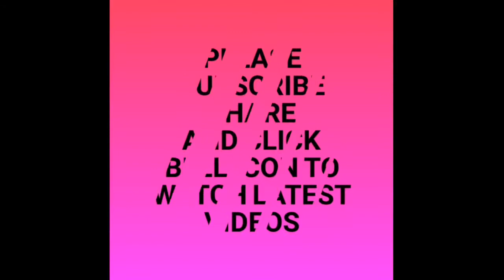ऊन से बनाए 3 माह से 6 माह के बच्चों के लिए नए डिजाइन का जूता# make new design boots 3 m to 6 m 🚸#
How to make new design shoes for children from 3 month to 6 month#
new design woolan boots#
woolan shoes#
new design woolan boots knitting#
Aaj main aapke liye banaya hai new design 3m to 6 m ke liye baby booties#
knitter& crafter poonam#